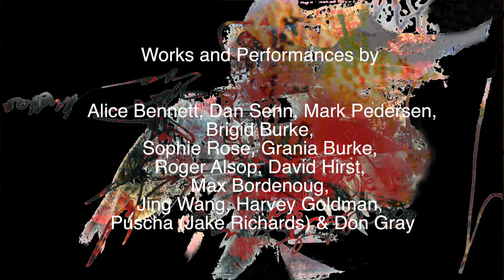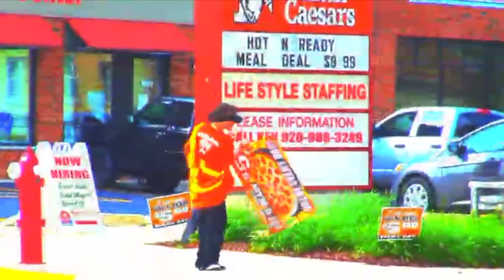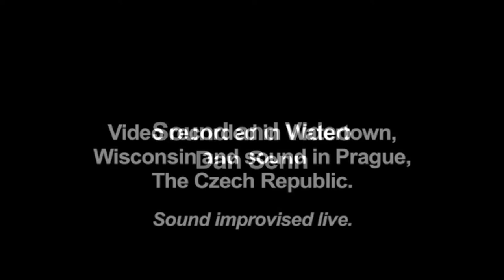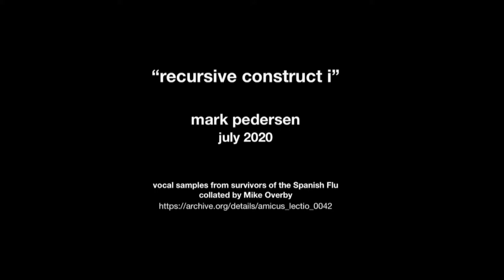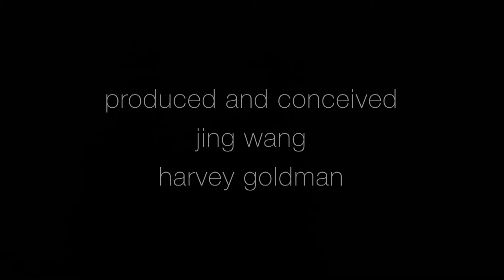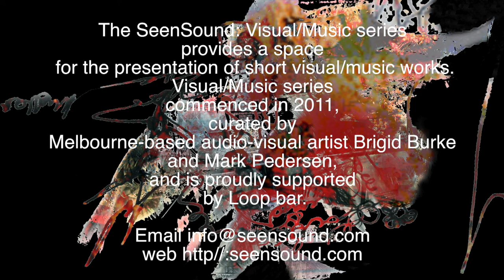Seensound July 4th 2020 Brigid Burke Mark Pedersen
Seensound: Visual/Music Series
Saturday 4th July 2020: at 6 pm
Tune in once a month for a curated YouTube screening
Mark Pedersen, Brigid Burke, Sophie Rose, Grania Burke, Alice Bennett, Dan Senn,
Roger Alsop, David Hirst, Max Bordenoug, Jing Wang, Harvey Goldman
and more
LOOP Back
The SeenSound: Visual/Music series provides a space for the presentation of short visual/music works. Visual/Music series
commenced in 2011, curated by Melbourne-based audio-visual artist Brigid Burke and Mark Pederson, and is proudly supported by
Loop bar.
Many thanks for all the submissions from Brigid Burke and Mark Pedersen